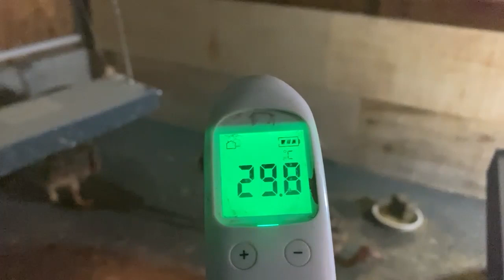笑撃！ダチョウのヒナ舎掃除で弾け飛ぶフン！20230531【美里オーストリッチファーム】ダチョウ牧場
2023年5月31日（水）の朝のひな舎の掃除の様子です。